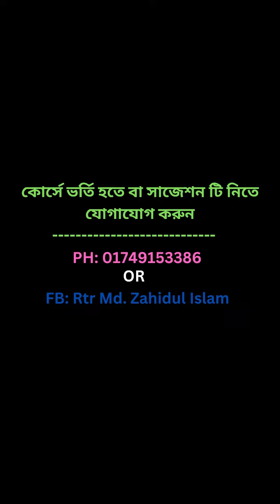Honours 3rd Year Symbolic Logic Suggestion 2024 | প্রতীকী যুক্তিবিদ্যা সাজেশন juktibidda suggestion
Honours 3rd Year Symbolic Logic Suggestion 2024 | প্রতীকী যুক্তিবিদ্যা সাজেশন | Philosophy

প্রতীকী যুক্তিবিদ্যা অনার্স তৃতীয় বর্ষ,
অনার্স তৃতীয় বর্ষ প্রতীকী যুক্তিবিদ্যা,
সত্য সারণী নির্ণয়ের সূত্র,

বৈধতার আকারগত প্রমান,

Symbolic Logic Question Answer,

honours 3rd year Symbolic Logic suggestion - প্রতীকী যুক্তিবিদ্যা অনার্স তৃতীয় বর্ষের পরীক্ষা ২০১৯ এর বোর্ড প্রশ্ন সমাধান
প্রতীকী যুক্তিবিদ্যা বোর্ড প্রশ্ন সমাধান,
প্রতীকী যুক্তিবিদ্যা বোর্ড প্রশ্ন সমাধান 2024,
প্রতীকী যুক্তিবিদ্যা পরীক্ষা - 2024 প্রশ্ন সমাধান,
প্রতীকী যুক্তিবিদ্যা অনার্স ৩য় বর্ষের সাজেশন,
প্রতীকী যুক্তিবিদ্যা অনার্স ৩য় বর্ষের ক্লাস,
প্রতীকী যুক্তিবিদ্যা অনার্স ৩য় বর্ষের অংক,
প্রতীকী যুক্তিবিদ্যা ক্লাস,

Symbolic Logic Question Solve,

প্রতীকী যুক্তিবিদ্যা শর্তমূলক প্রমাণ শক্তিশালী | Class 2 | Conditional Proof (C.P)
সত্য সারণী,
আকারগত প্রমাণ
পরোক্ষ প্রমাণ
সত্যমান
প্রতীকী যুক্তিবিদ্যা বচনের সত্যমান নির্ণয় | Symbolic Logic Class | অনার্স তৃতীয় বর্ষ
অনুমান বিধিমালার সূত্র
অনুমান বিধির সূত্র

প্রতিস্থাপন বিধিমালার সূত্র
শর্তমূলক প্রমাণ শক্তিশালী
সত্য সারণীর সাহায্যে যুক্তির বৈধতা - অবৈধতা প্রমাণ | Truth Table Class | Symbolic Logic
সত্য সারণীর সাহায্যে যুক্তির বৈধতা অবৈধতা প্রমাণ,
সংক্ষিপ্ত সত্য সারণীর সাহায্যে যুক্তির বৈধতা - অবৈধতা প্রমাণ | Symbolic Logic Short Truth Table Class